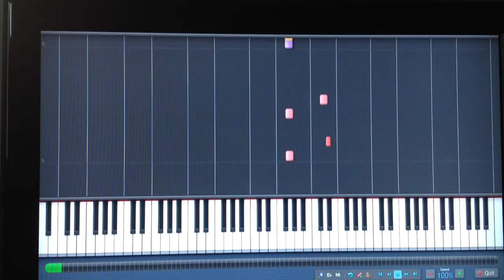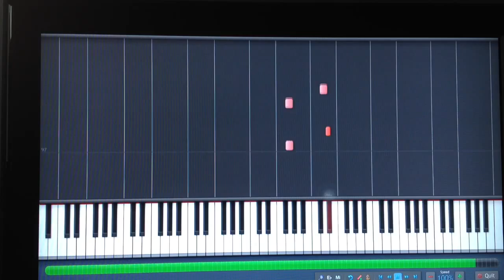How to play Yeah - Usher on the Piano HD